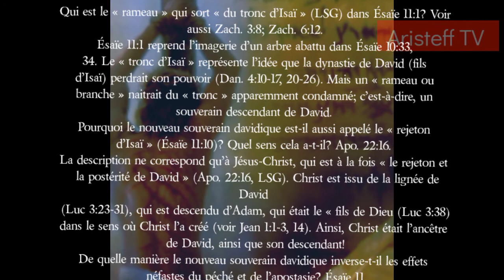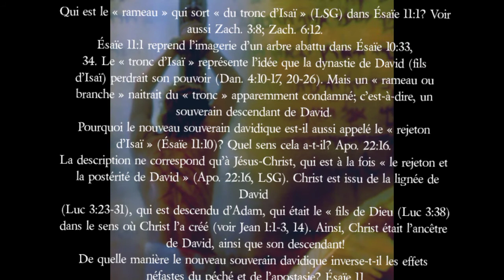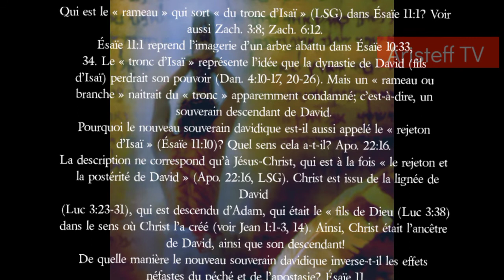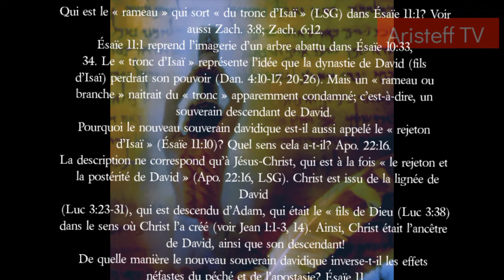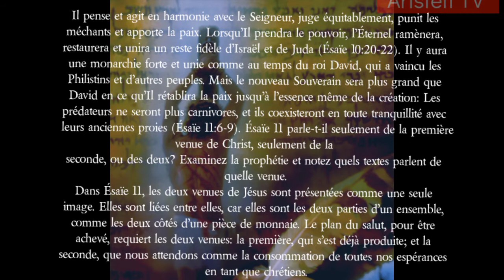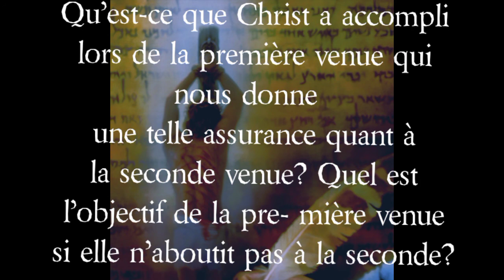Racine et rameau en un (Ésaïe 11) Leson lekòl saba en kreyòl ayisyen.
Qu’est-ce que Christ a accompli lors de la première venue qui nous donne
une telle assurance quant à la seconde venue? Quel est l’objectif de la pre- mière venue si elle n’aboutit pas à la seconde?